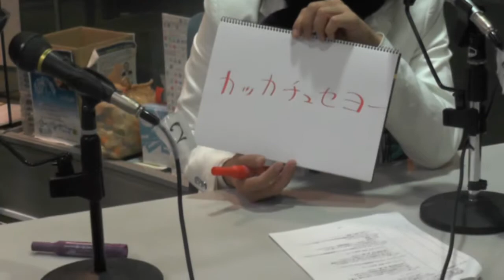ものまね ぺよん潤ゲスト 浦安ネットラジオ 14年5月23日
2014年5月23日収録　浦安ネットラジオちょあへよ.com
番組｢街こい浦安」
市民活動センターサテライトスタジオにて
ものまね芸人のぺよん潤さん、浦安市国際交流協会をゲストにお迎えしてお送りしております！